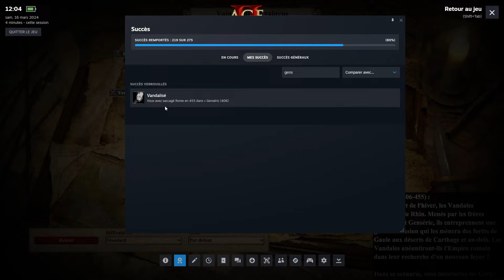AoEII (FR) - Vainqueurs et vaincus - Genseric (406)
Nouveau DLC sur AoEII, petite singularité, on y trouve 19 scénarios dont la plupart sont le résultat du travail d'un modder.

Nous allons suivre la logique chronologique et découvrir des scénarios souvent très riches et originaux.